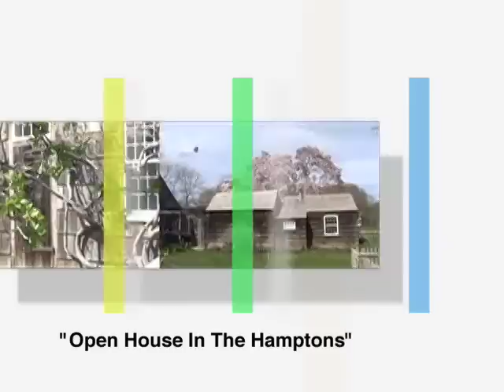Color Bar Video TV Samples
These are a few samples of TV Shows I've worked on over the years